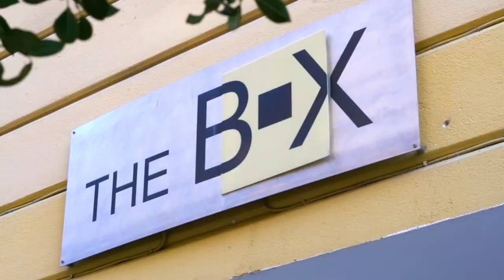The Box: Grazer Betriebe stellen sich vor